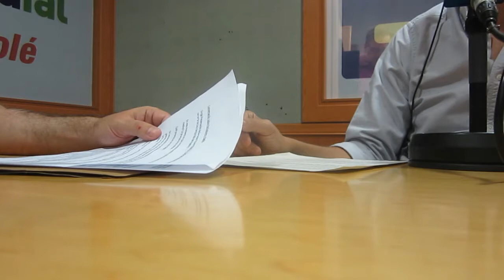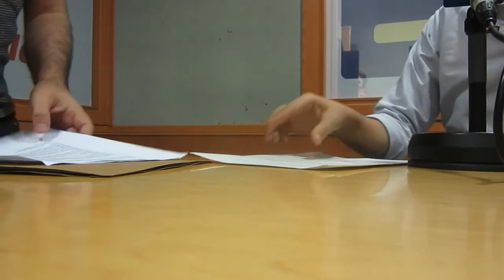Poetas, ¡a por el telediario!: El inquilino #107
En un tiempo en que nuestro principal consumo de noticias es a través de google, facebook o twitter, la jerarquía y el orden que establece los medios de comunicación es más importante que nunca.

En una anotación de sus Diarios, cuenta Iñaki Uriarte que cuando leyó por primera vez el Libro del desasosiego llamó “entre las lágrimas y el entusiasmo” a El Correo para decir que “la publicación de ese libro era noticia de primera página”.

Esta cita ya la utilizamos en El Inquilino cuando coincidió la publicación de García, de Pablo García Casado con la celebración de las elecciones de la Junta de Andalucía.

La publicación de Chatterton, coincidió con la publicación, en primera página, con El regreso de la Virgen de las Angustias a la iglesia de San Agustín, con una gran imagen a cinco columnas

En el museo Pepe Espaliu, hay un ejemplar de El País que titula "Carmen Romero, con las víctimas del sida" ilustrando la noticia de la perfomance Carrying.

Poetas, ¡a por el telediario!

El inquilino, sección de Córdoba Hoy por Hoy a cargo de Juan Bolaños. Sintonía original de Lämpara. Emitido el 13 de junio de 2017.